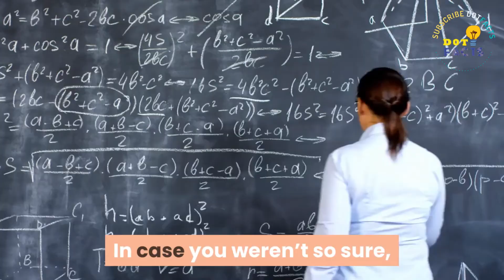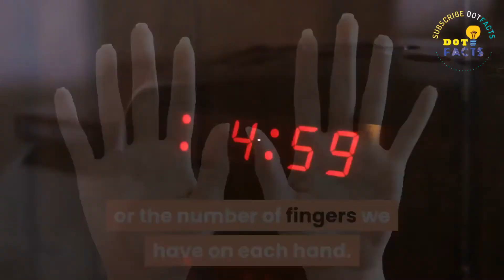10 Fast Facts About The Number 5 | What is Five? - Definition, Facts & Example | DotFacts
10 Fast Facts About The Number 5 | What is Five? - Definition, Facts & Example | DotFacts
5 is a number, numeral and digit. It is the natural number following 4 and preceding 6, and is a prime number. It has attained significance throughout history in part because typical humans have five digits on each hand.
Please Follow on Social Media for daily Updates.